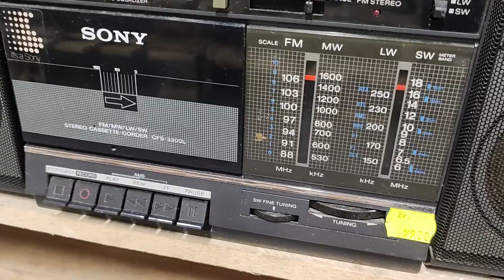SHARP GF-7500, FISHER PH 700L and SONY cassette player/recorder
used if perfect conditions stereo radio cassette players/recorders SHARP GF-7500, FISHER PH 700L and SONY